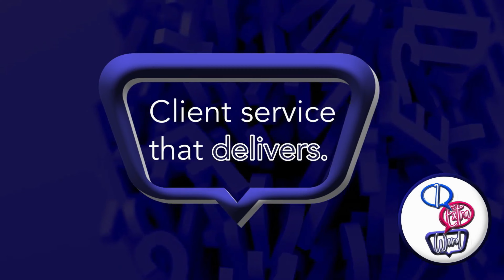"How Did This Play Win a Pulitzer?" | ⭐⭐ Review | National Theatre, London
⭐⭐ Review of Pulitzer Prize winning play, The Hot Wing King, by Katori Hall.

Seen at the National Theatre in London in July 2024.

At best, The Hot Wing King is just harmless, unremarkable fun but it's hard to understand on what merits it won the Pulitzer Prize for Drama. The real issue here is how a straight woman's two-dimensional, stereotypical representation of gay characters seems to have gone unchallenged. Would it be the same if a white man had written the play of all black characters?

CHAPTERS
00:00 Introduction: Modern Day Stereotypes
01:24 The Story
02:40 More 'Gays'
04:29 Meta Sitcom
06:11 The Verdict
07:45 Star Rating

This production of The Hot Wing King plays the National Theatre's Dorfman stage until 14 September 2024. I was invited to attend press night on 18 July 2024.

It's one extra word on London theatre.

Why read theatre reviews when you can watch them?

We don't just go to the theatre, we help businesses do better marketing, providing freelance copywriting, consulting and project management. and start marketing your business human.
This video in its entirety is an original production that includes excerpts from material published on YouTube.